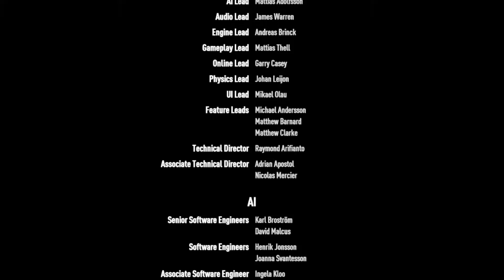Need for Speed Payback Walkthrough Gameplay Chapter 6 - Payback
Payback is the sixth and final chapter of the career in Need for Speed: Payback following on from High Stakes.
Completing the Outlaw's Rush in chapter six unlocks two cars for purchase from dealerships;

Beck Kustoms F132
Koenigsegg Regera

Outlaw's Rush Planning
You have been selected to represent Fortune Valley in the Outlaw's Rush. Meet with the crew and plan the final step on the road to payback against Navarro and the House.

The Outlaw's Rush - Race LV399 and Off-road LV399
With the Gambler's entire fortune and the fate of the Fortune Valley racing scene on the line, it's time for the ultimate challenge. Win the Outlaw's Rush and bring down the House!